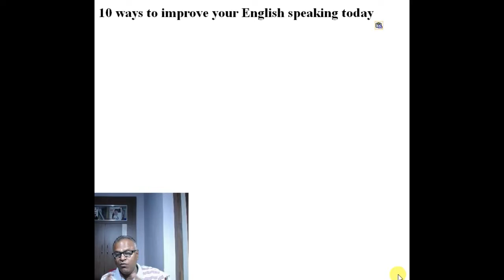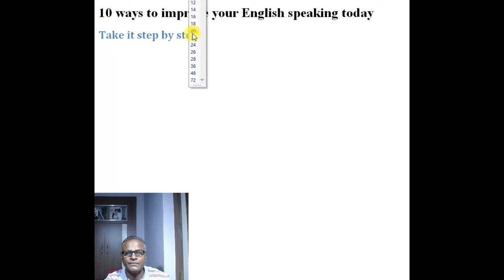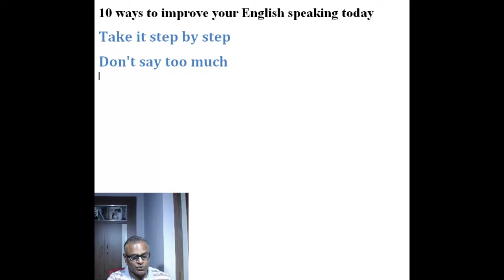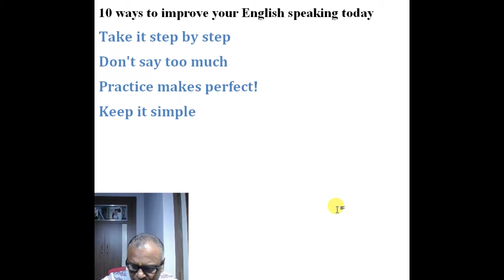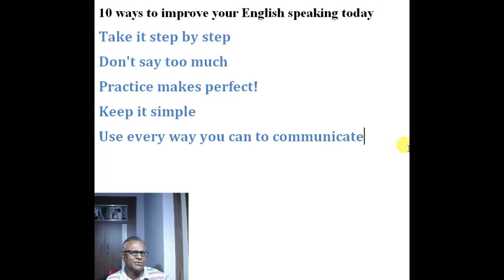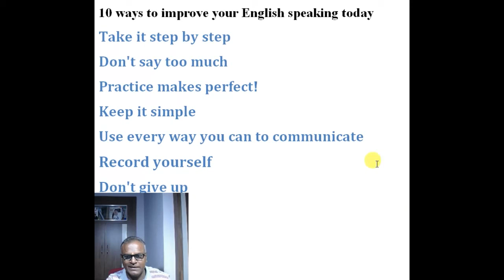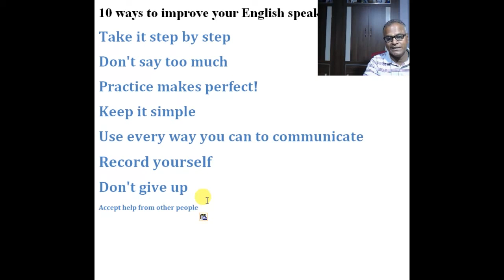7 ways to improve your English speaking With An Indian Teacher On Skype!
7 ways to improve your English speaking  With An Indian Teacher On Skype!